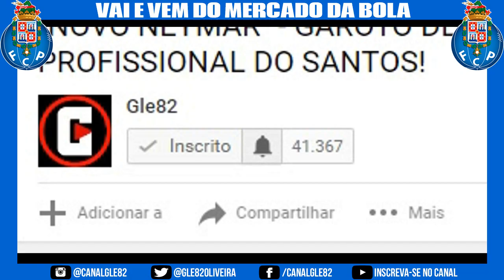MERCADO DA BOLA EUROPEU, VALDIVIA NEGOCIA COM CLUBE EUROPEU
Este canal tem o objetivo de fazer vídeos do mercado da bola europeu, mercado da bola atualizado e cartola fc.

Você vai ver vídeos do mercado da bola europeu, mercado da bola atualizado e de todos os times brasileiros da serie A.

Durante o campeonato brasileiro você vai ver vídeos com dicas do cartola fc 2017, como jogar cartola fc 2017, como jogar cartola fc no celular e como jogar cartola fc passo a passo.